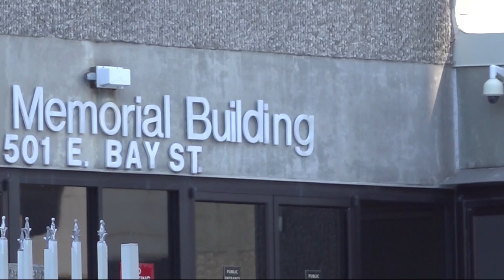Report: Missing Jacksonville man was found over 2 years ago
The Jacksonville Sheriff's Office announced they had identified Sanchez Hughes's remains Monday.